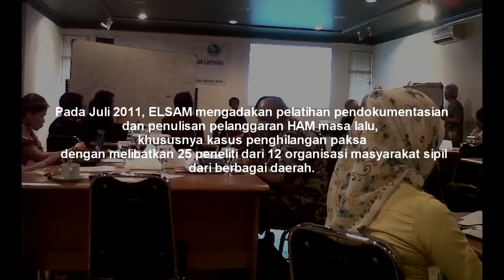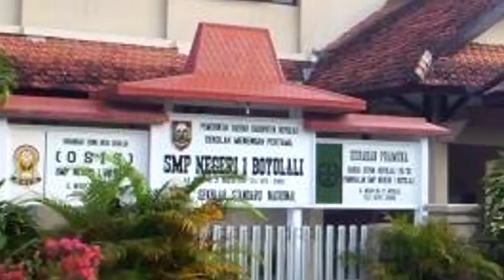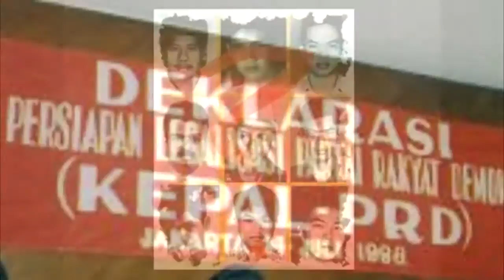Pulangkan Mereka! Merangkai Ingatan Penghilangan Paksa di Indonesia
Video ini merupakan visualisasi buku "Pulangkan Mereka! Merangkai Ingatan Penghilangan Paksa di Indonesia", yang diterbitkan ELSAM tahun 2012. Buku ini mengulas mengenai praktik penghilangan paksa yang terjadi di Indonesia sejak tahun 1965 hingga tahun 2004 dan motif dari praktik penghilangan paksa yang dilakukan oleh rezim Orde Baru.

Untuk mendapatkan buku ini, silakan hubungi ELSAM:
Jl. Siaga II No. 31, Pasar Minggu, Jakarta 12510 INDONESIA